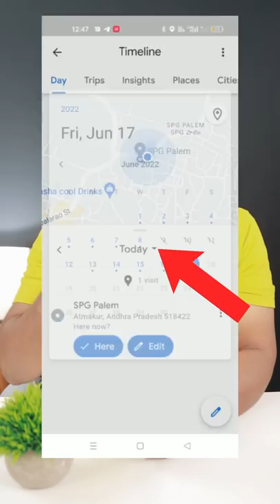మీ ఫోన్ లో ఈ SETTING OFF చేసుకోండి !!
Monitors :-
1. LG gaming monitor 29 Inches
2. LG gaming monitor 24 inches
3. Thinkvision

My Phones ;-
1.Iphone 11 pro max
2.redmi k20 pro
3. Google pixel 3

Cameras :-
1. canon 80D
2.Canon G7x Mark II

Microphones :-
1.Boya M1
2.Blue Yeti
3.Blue snow Ball

Lights :-
2.Digitek Ring Light

Back Ground :-
1.Accoustic Foam

Tripods:-
1. Simpex
2. DIgitek